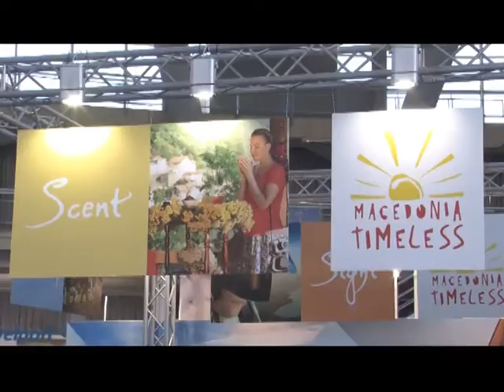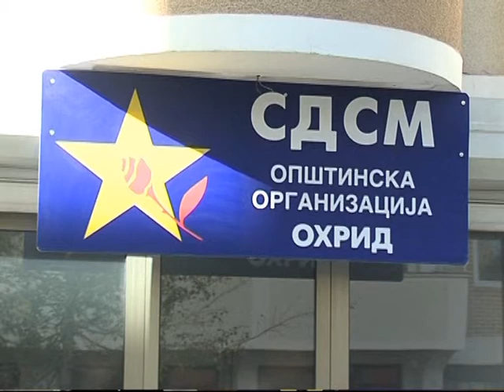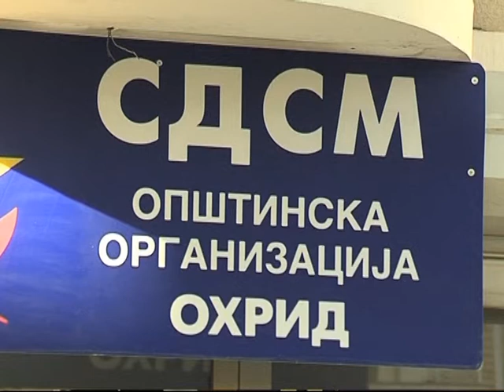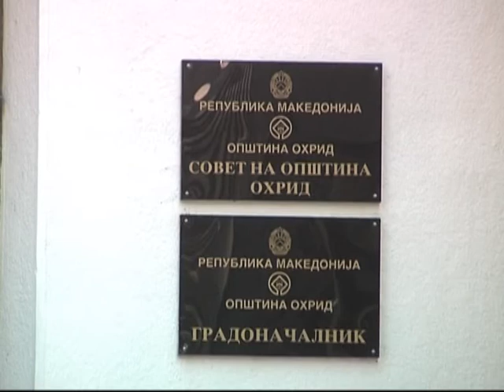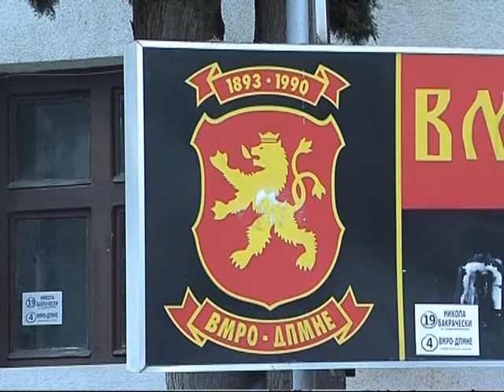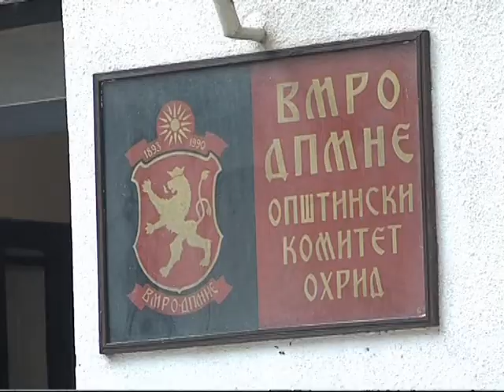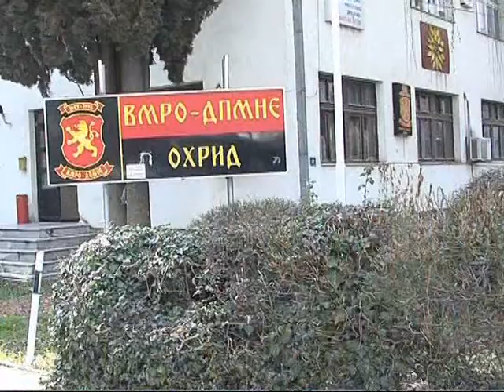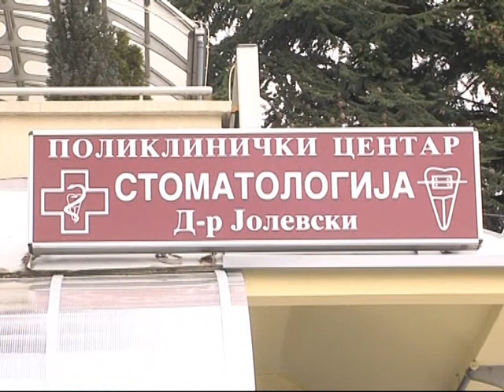ТВМ Дневник 01.03.2014